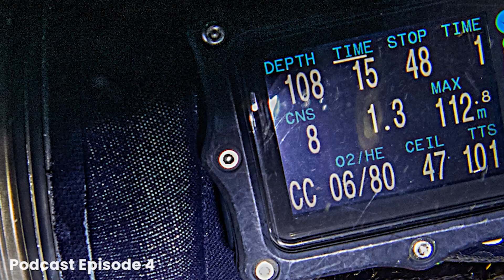Acceptable Risk vs. Safety When is Risk-Taking Worth It?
What level of risk is ok for a given set of circumstances?   In this podcast, I use examples to show how I believe the fine line between acceptable risk and safety should be considered dynamically based on what is happening at a particular point during a technical dive. Specifically, is it ok to increase the risk of Decompression Illness (DCI) in order to mitigate other factors?

I also discuss my next video which will be out later this week and discuss my diving plans!

*Competition*
To win an Orcatorch D710 then please join the Deep Wreck Diving Group on Facebook

Terms & Conditions
- Ends 1800 hrs GMT on 30 Apr 25
- Prizewinner will be notified via Facebook
- Winner must provide a valid postal address
- Global entries welcomed!

*Highlights*
00:00 Introduction
01:19 Next video - a WW1 Q-ship
02:18 Managing underwater risk dynamically
08:16 Horrible jellyfish sting
14:10 Win an Orcatorch D710
14:52 Look forward to the Orcatorch DC-710 review
15:29 My diving plans

- Gloves are Ansell Alphatec 87-063
- Main torch is an Orcatorch D630
- Backup torch is an Orcatorch D710
- Cameras are Paralenz Vaquita
- Video light is NiteScuba NSV60 - NiteScuba NSV60
- Phone housing is Divevolk Seatouch 4 Max
- Strobes are Prozhaozhu 3000 Lumen Diving Strobe